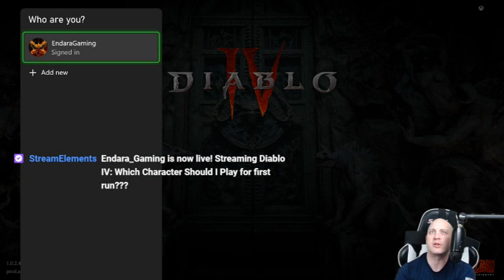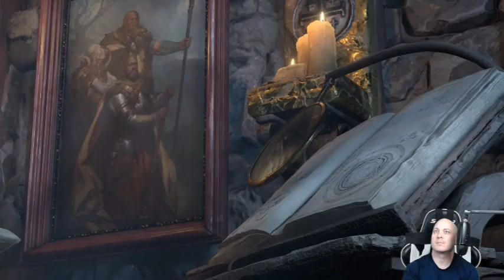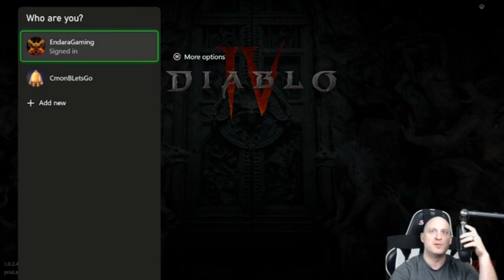Diablo IV | The Butcher and Constant Crashes | w/ Commentary | Part 3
I grew up as a huge fan of the Diablo series and this was my first playthrough with the fourth installment.  I played as a Druid, starting out with a werebear build and transitioning to an animal companion druid.

In this video, I faced the Butcher for the first time and dealt with constant game crashes.